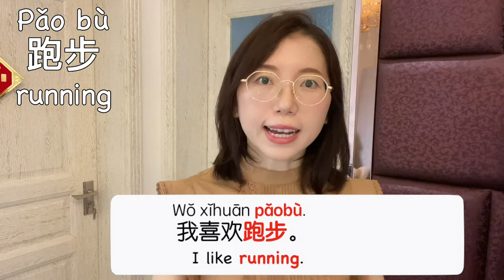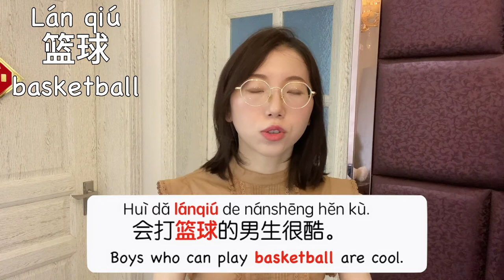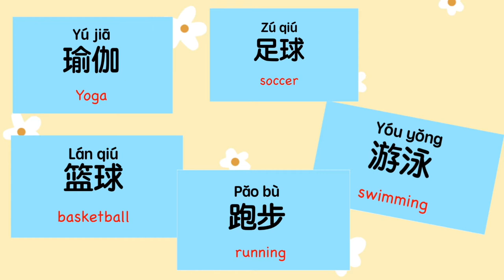Weekly Chinese Words with Elsa - 【exercise words 】 | For Chinese Beginner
In this video,Elsa will teach you Chinese 【exercise words】 in Chinese that you must know if you're a an absolute beginner. This is THE place to start if you want to learn Chinese, and improve both your listening and speaking skills.

hope you enjoyed this video! If you have any questions please ask in the comments.